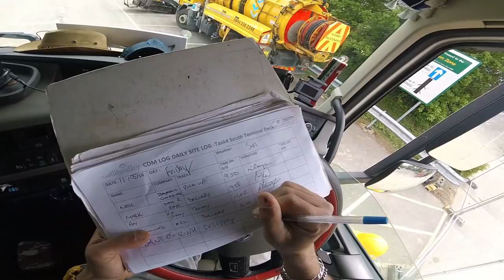UI... FALOU DA MINHA MARCA EU FICO DE BUMBUM QUENTE!!!